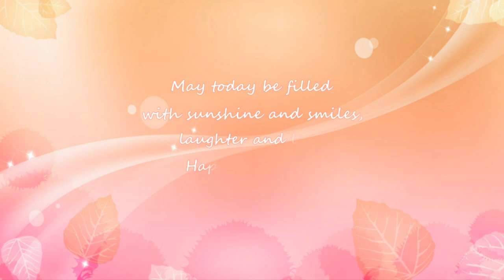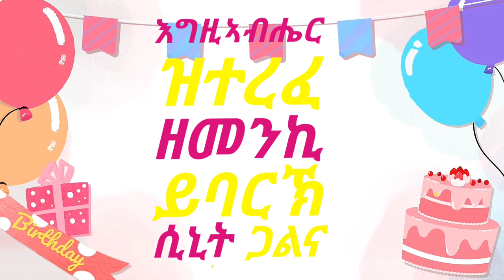Happy Birthday Snit(ስኒት) እንቃዕ ናብ 4ይ ዓመትኪ ኣብቕዓኪ ፡ዝተረፈ ዘመንኪ ኣምላኽ የሰንኺ ዛጋልይ። we love you